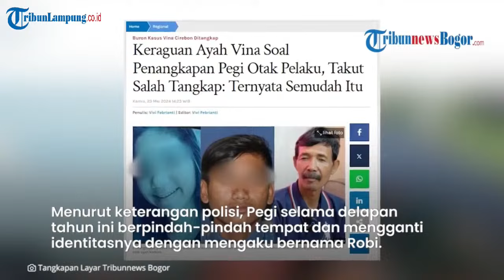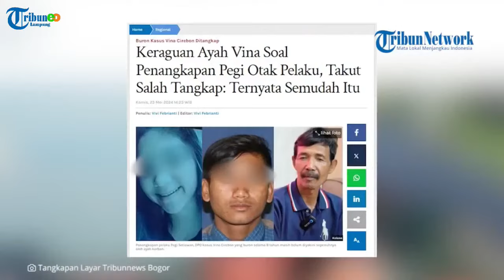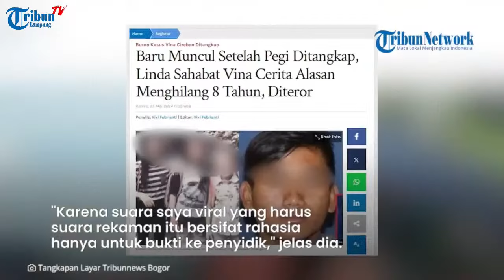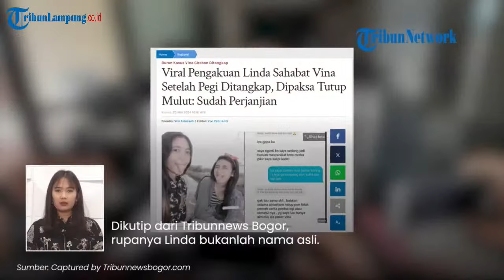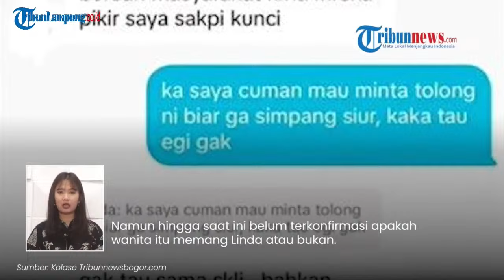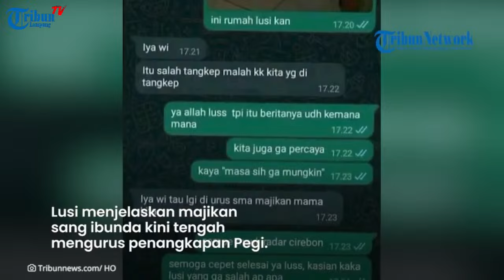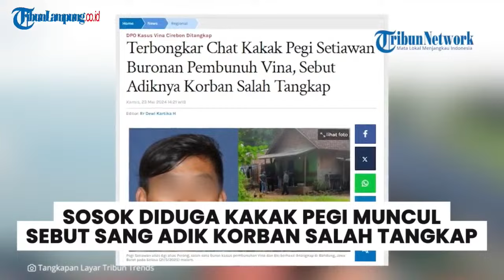Ada 5 Pegi di Kepongpongan Cirebon, Sosok Egi yang Ditangkap Tergolong Keluarga Miskin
Keluarga almarhum Vina mempertanyakan keberadaan Linda seusai dirasuki arwah korban. Kini diduga sosok Linda muncul ke publik dan memberikan pernyataan.

Ia pun mengaku dipaksa tutup mulut karena ada perjanjian. Dikutip dari Tribunnews Bogor, rupanya Linda bukanlah nama asli. Sebaliknya, nama asli Linda adalah Dinda.

Menurut pengakuannya yang viral, Linda mengaku hubungannya dengan Vina hanya sebatas teman biasa. VLinda pun mengaku sengaja mengasingkan diri seusai dirasuki arwah Vina.

Oleh sebab itu, hingga kasus ini viral kembali, Linda tidak mau membocorkan lokasi keberadaanya.